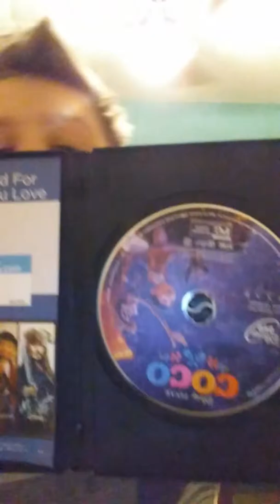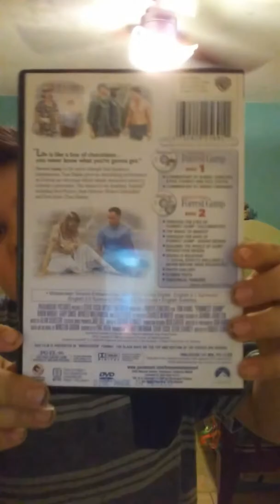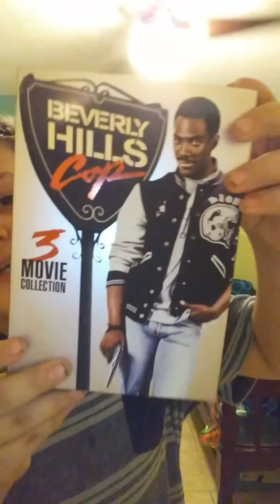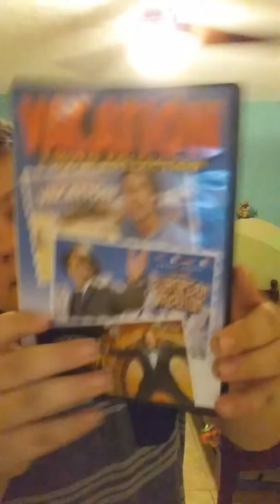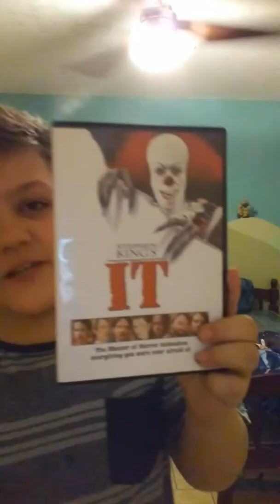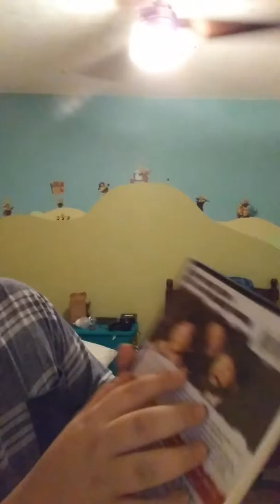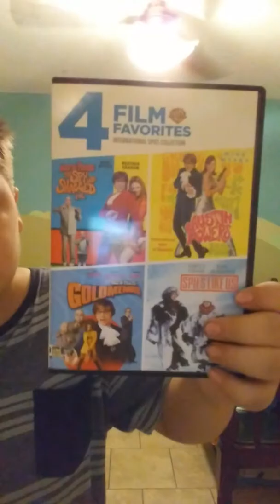New DVD Collection